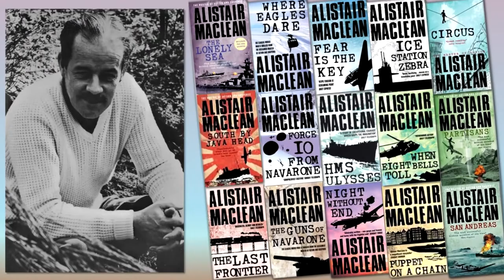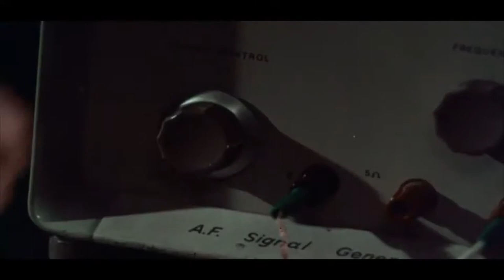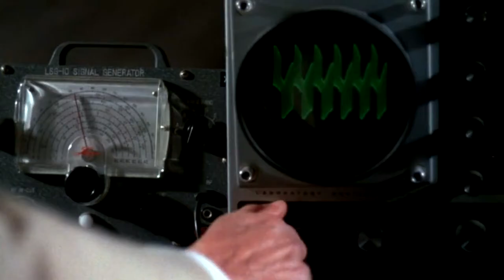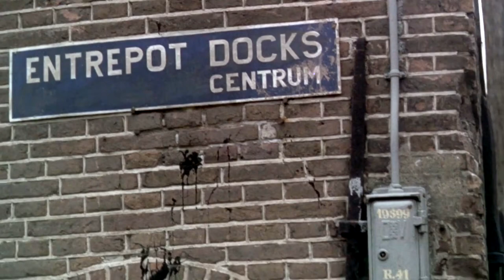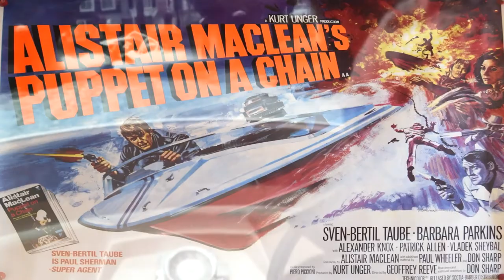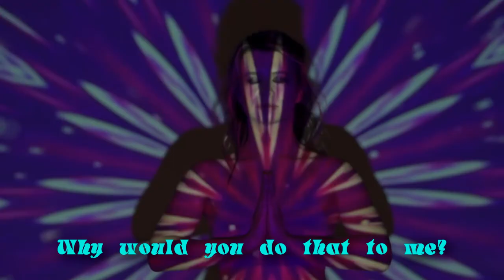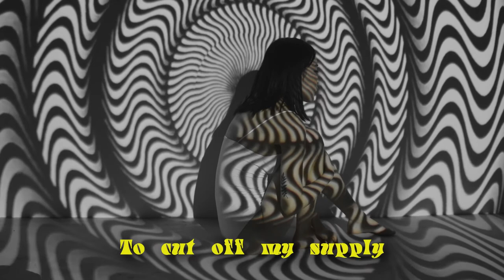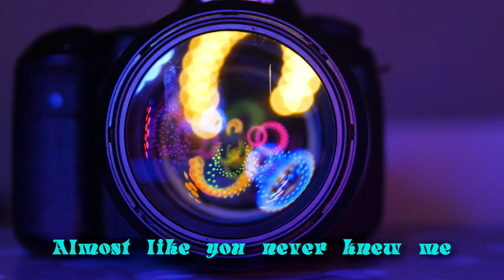Puppet On A Chain - Off The Leash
Suggested by bodie of ci5 (many thanks) this is a nostalgic revisit of an early 70s action classic. Just don't worry too much about the plot logistics is all. You'll see what I mean.

Would like to take the opportunity to thank Pexels (pexels.com) and its contributors for all that they do and provide. Class act. Something else.